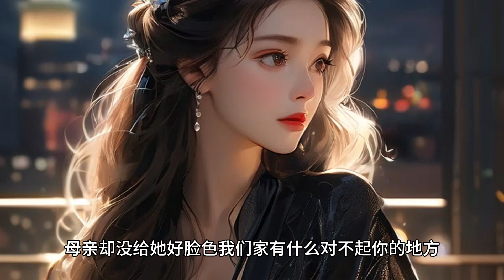妻子的白月光深夜发来一句‘我想你了’，便让她心甘情愿地要为他生孩子。那我这婚后五年都还没有孩子的算什么？我提出反对，柳如烟顿时急了：不就是做个试管婴儿么，又不是一起睡了，别装得跟自己受了多大委屈似的。